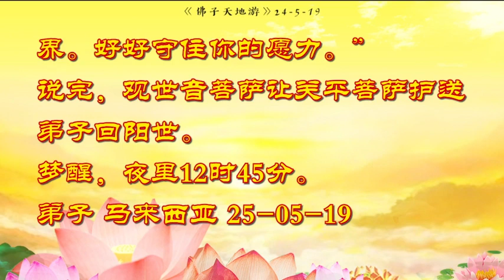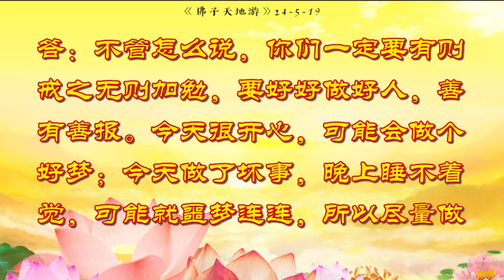佛子天地游记：2019年5月24日 游心灵净土：听诸佛菩萨开示